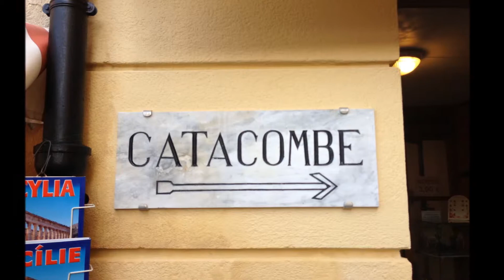AIDA-Ausflug in Palermo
AIDA-Ausflug in Palermo. März 2013 mit der AIDAmar